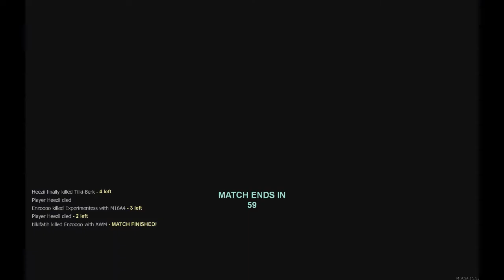GTA San Andreas MTA (PUBG Mod)